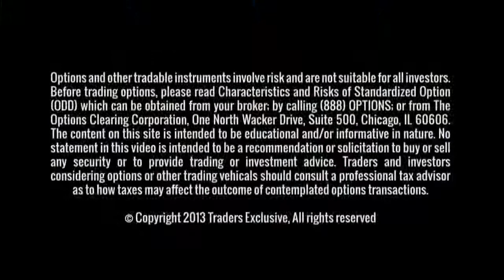LULU Beat Earnings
Dan talks about trade Lululemon. Lulu just recently beat earnings.